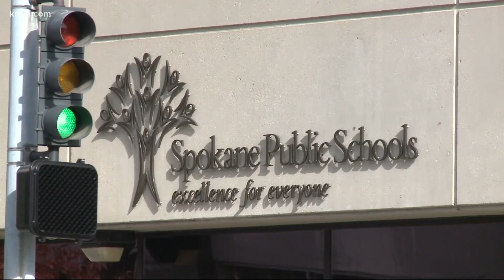Spokane Public Schools has a new superintendent: Dr. Adam Swinyard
Board members named Dr. Adam Swinyard as the new superintendent of Spokane Public Schools on Saturday.